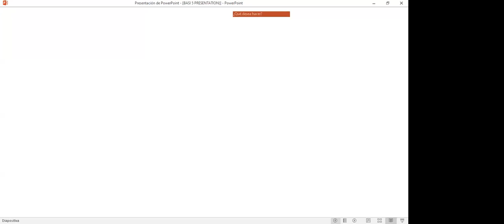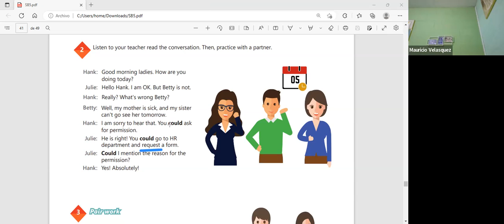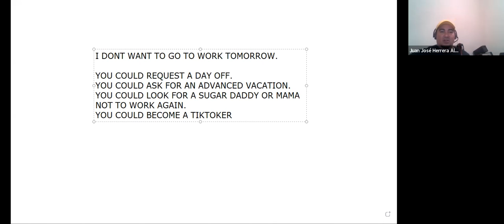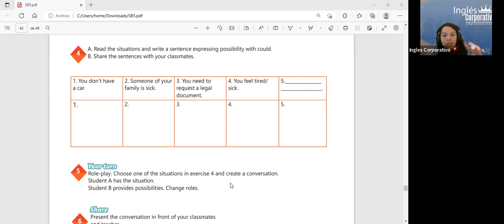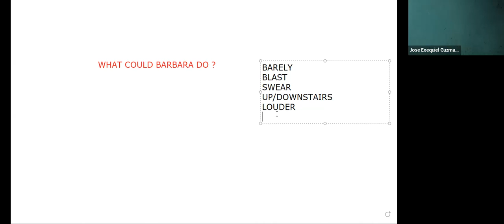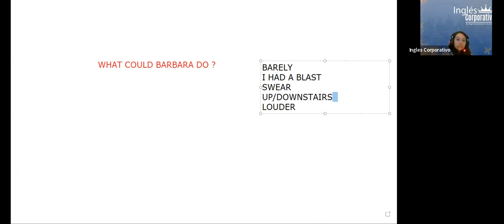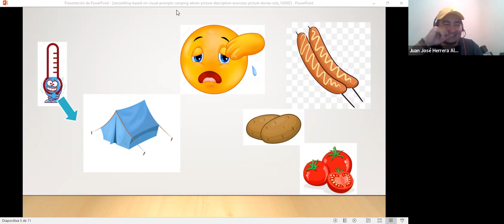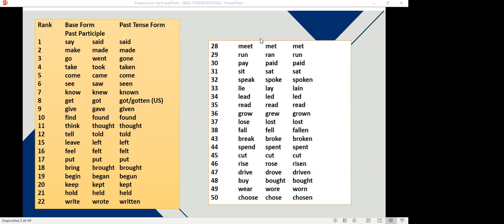Inglés Corporativo-14-12-2022 HOW TO USE COULD